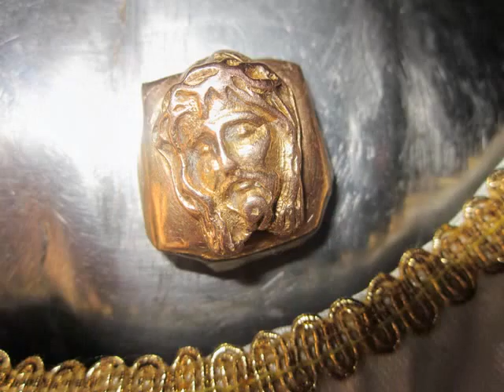ACTIVIDADES EN CHICLAYO...